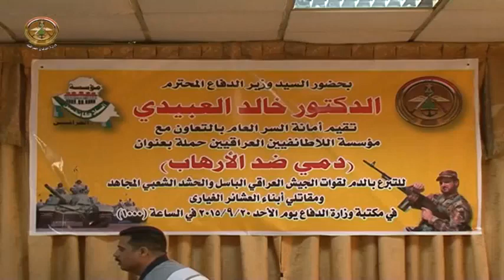خالد العبيدي يرعى حملة للتبرع بالدم نظمتها مؤسسة اللا طائفيين العراقيين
رعى الدكتور خالد العبيدي وزير الدفاع، حملة وطنية تحت شعار "دمي ضد الإرهاب" للتبرع بالدم دعماً لمقاتلي القوات المسلحة والأجهزة الأمنية والحشد الشعبي في مقر وزارة الدفاع.
 وشارك في الحملة التي نظمتها مؤسسة اللا طائفيين العراقيين بالتعاون مع وزارة الدفاع كبار الضباط والمسؤولين ومنتسبو وزارة الدفاع، معتبرين إن هذه الدماء التي يتم بها رفد قواتنا المسلحة هي بمثابة رصاصة في صدر الإرهاب.
 من جانبه أشاد الوزير العبيدي بالجهود التي بذلتها مجموعة من الشباب المؤمنة بالوطن الواحد والبعيدة كل البعد عن نفس الطائفية والطائفيين، متمنياً لهم الموفقية في عملهم، ومؤكداً بان جميع طاقات الوزارة في خدمتهم من اجل انجاز مهمتهم الوطنية السامية.